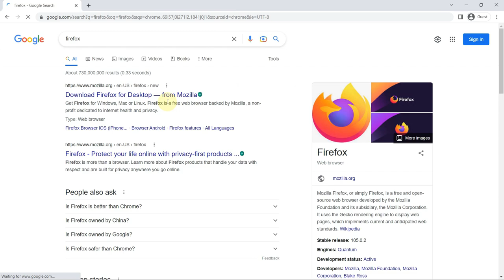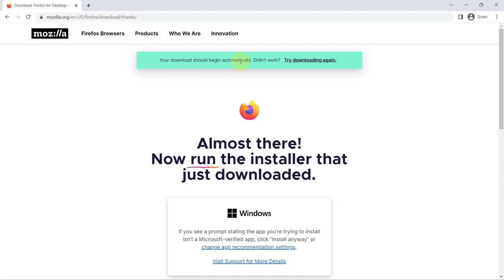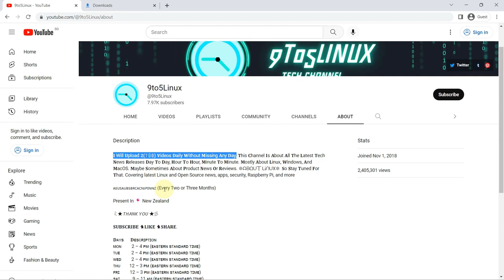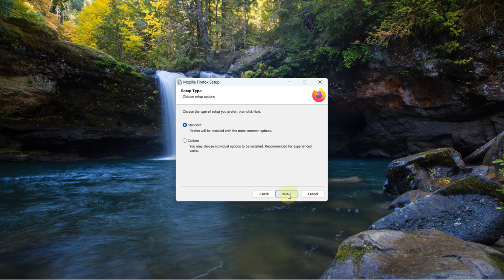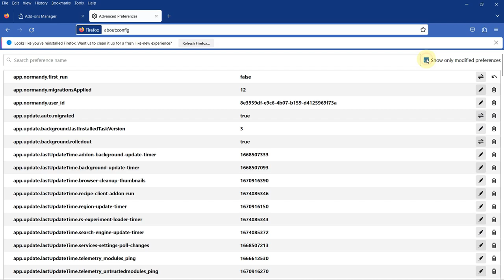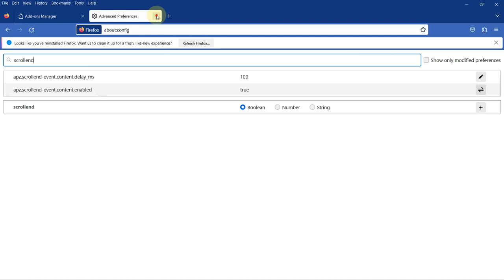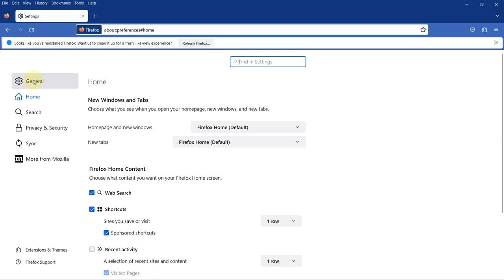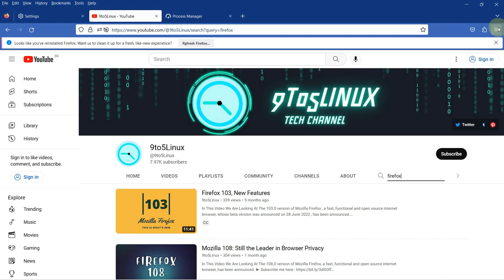Mozilla Firefox 109 Is Back and Better Than Ever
In This Video We Are Looking At The 109.0 version of Mozilla Firefox , a fast, functional and open source internet browser, has been announced. You will be able to review the release notes to learn about version 109.0

The browser, which continues on its way with the principle of "security, stability, speed and more; It has a protection shield developed against spyware, viruses and unintentional pop-ups, phishing protection, and can be personalized as desired with thousands of useful add-ons. Although most add-ons can be used with Firefox by default; Developed support standards for HTML5, XHR, MathML, SMIL; Mozilla Firefox, which has some stability problems fixed, comes with technologies such as hardware accelerated graphics and HTML5 for web and plug-in developers, and significantly improved JavaScript performance. Firefox; It is available in more than 90 languages ​​with contributions from Mozilla community members around the world.

Todays Video - Mozilla Firefox 109.0 announced!